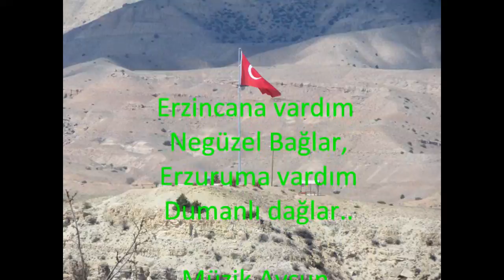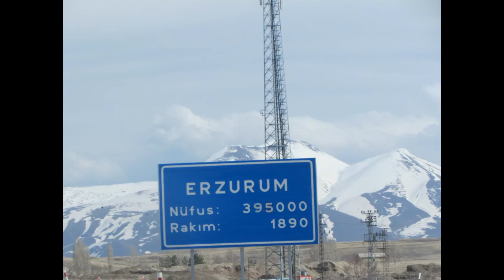Aysun Gültekin - Erzincana Girdim Negüzel bağlar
Erzincana Girdim  - Aysun Gültekin